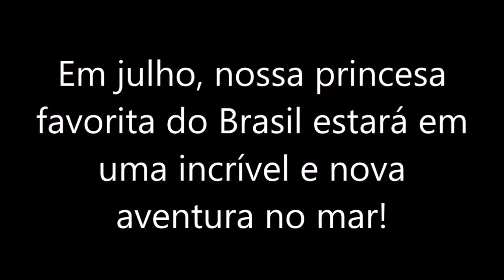Princesa Sarah- Férias com os Piratas (Trailer Oficial)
Em breve, a princesa Sarah estará em uma incrível e nova aventura no mar!